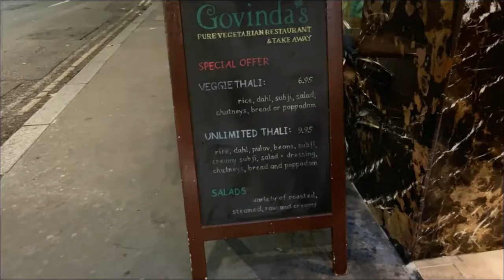BEST VEG THALI | Vegas restaurants | LONDON | FIRST VLOG | Sudha vlogs